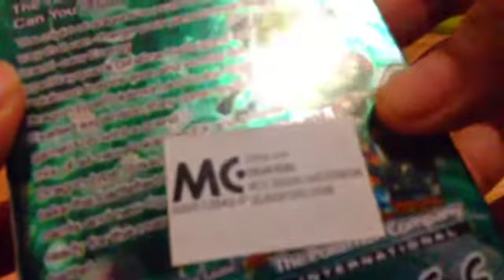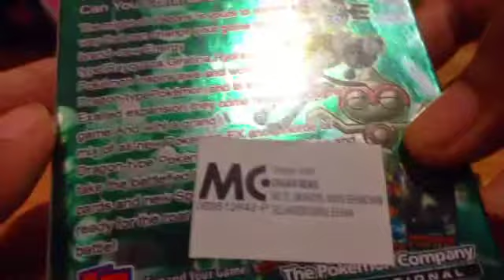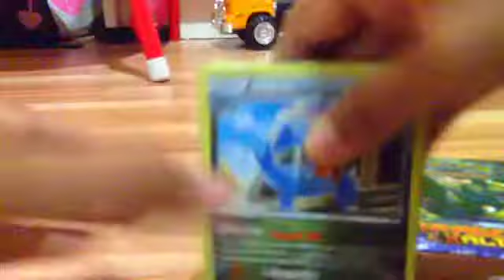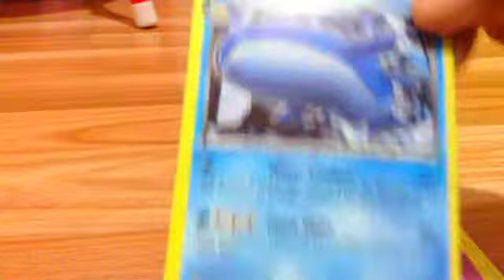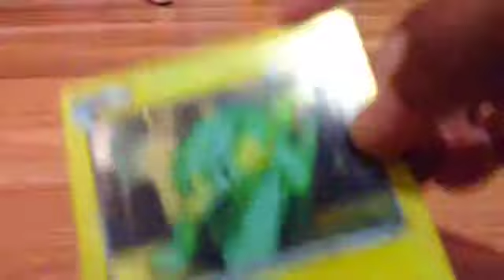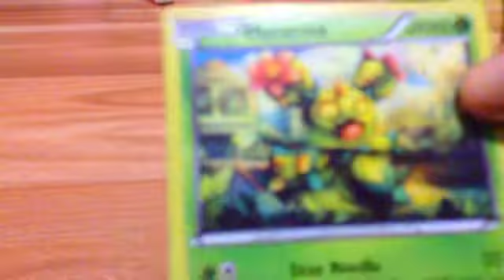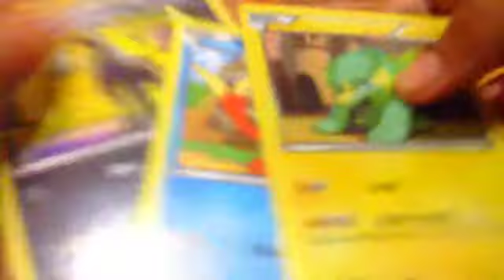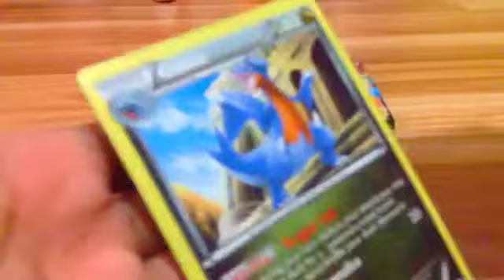Rainbow Review: Pokemon Trading Card Black & White Dragons Exalted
I don't even know what to use them for